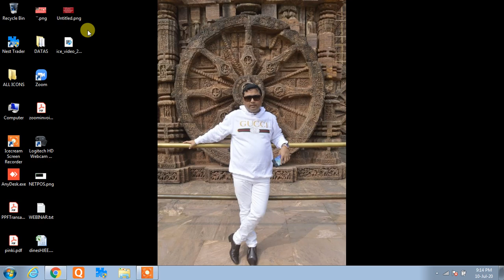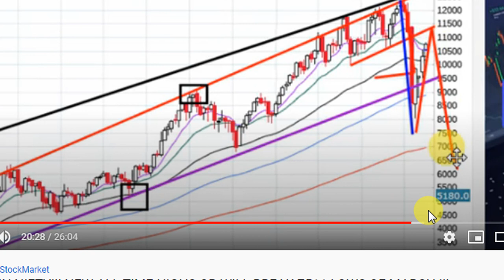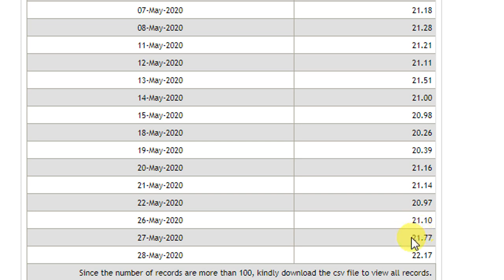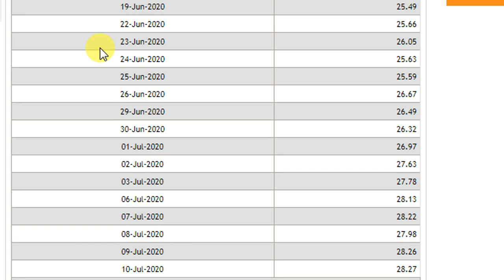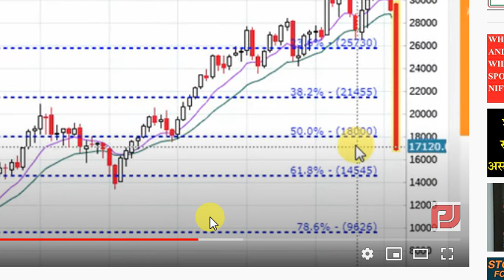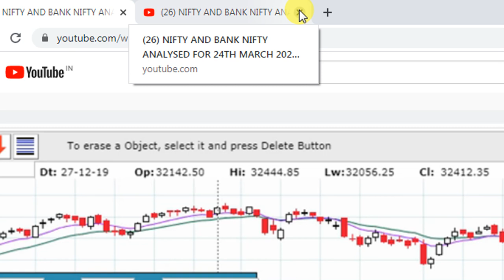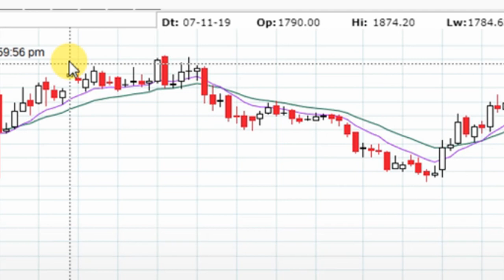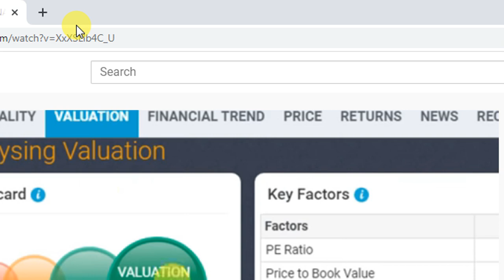WILL NIFTY GO IN CORRECTION MODE OR STILL EYEING 11000 PLUS!!! MUST WATCH FOR U